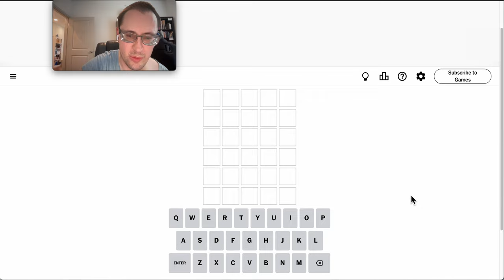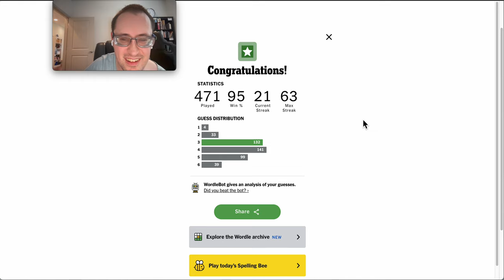Wordle 2024 08 13 - any equestrian lovers?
Interesting word today.